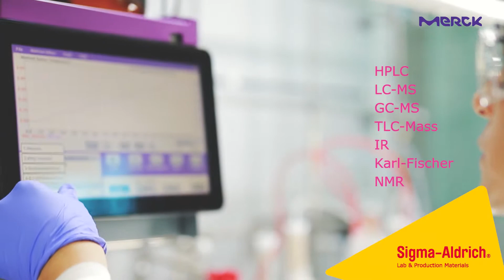[ENG] Introducing Korea Custom Synthesis Lab!